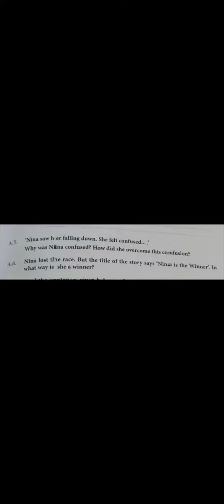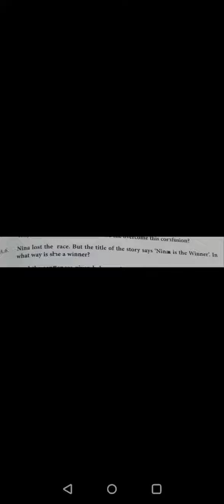Ls - Nina is the winner (Ex A5.&A6) Grade3 DAV PUBLIC SCHOOL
Document from Sonal Sood